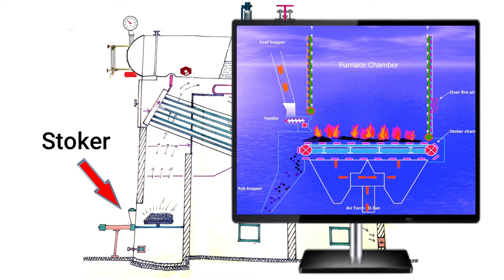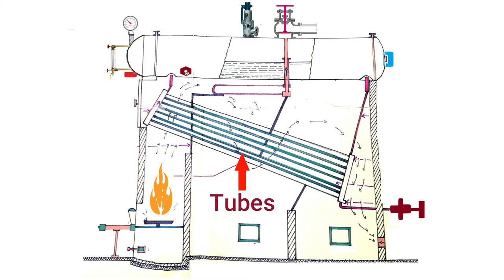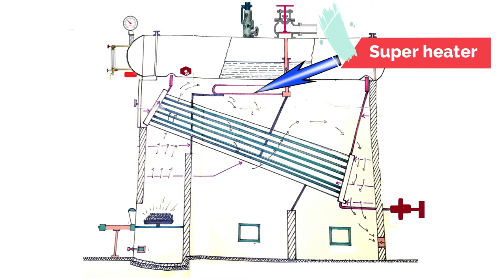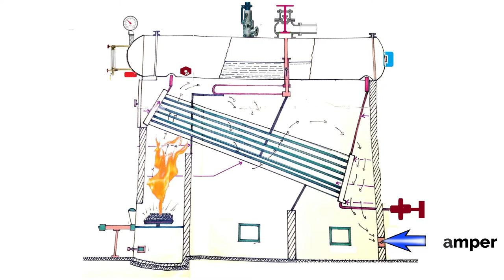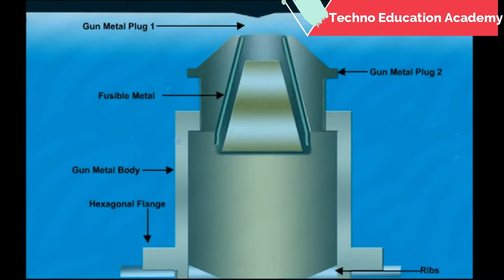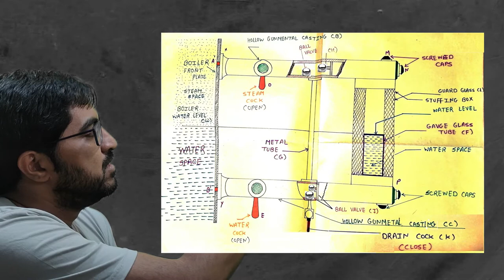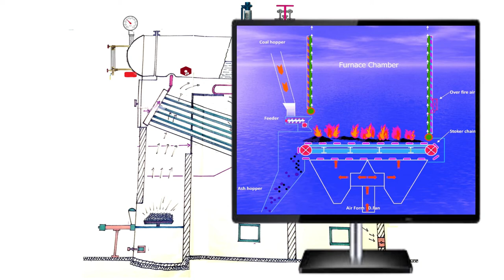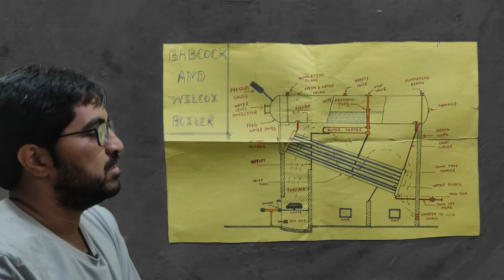Babcock & Wilcox Boiler: Construction and Working Principles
The Babcock & Wilcox Boiler, named after inventors Stephen Wilcox and George Babcock, is a type of water tube boiler known for its robust construction and high efficiency. Here's an overview of how it works:

Water Circulation: Water circulates through a series of tubes within the boiler, typically arranged in a vertical or inclined configuration. These tubes are surrounded by the combustion gases produced by burning fuel in the furnace.
Heat Transfer: Heat from the combustion gases is transferred to the circulating water through the walls of the tubes. This causes the water to heat up and eventually reach its boiling point.
Steam Generation: As the water absorbs heat and reaches its boiling point, it is converted into steam. The steam is collected in a steam drum located above the water tubes.
Steam Distribution: From the steam drum, the steam is directed through piping to various points of use, where it can be utilized for heating, power generation, or industrial processes.
Combustion Byproduct Removal: After transferring heat to the water, the combustion gases exit the boiler through a chimney or flue system. These gases may be further treated to remove pollutants before being released into the atmosphere.
The Babcock & Wilcox Boiler's design offers several advantages, including efficient heat transfer, scalability for different capacities, and the ability to withstand high pressures. It has found widespread use in power plants, industrial facilities, and marine applications, where reliability and performance are paramount.